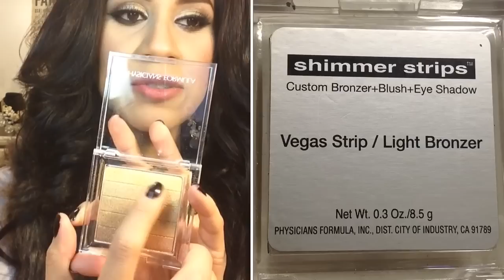Haul-compras de maquillaje, perfumes y productos de belleza.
Hola muchachas guapas! 😃💕
Más compras! 😂😄😁😑

Son algunas cositas k me hacían falta, otras las quería tratar y otras que se pusieron por accidente en mi carrito! Hahah no se crean!...

Son buenos productos para ser de farmacia y muy económicos!..
Espero y les gusté el video! Se me cuidan!.. 💕💕

No olvides que tenemos sorteo!🎉🎊🎁 participa para poder ganar! Aquí te dejo el link del video!

Te invito a ver otros vídeos que te interesaran! 😃💕